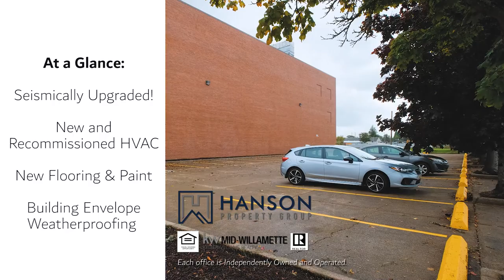890 S Second St Lebanon Oregon BRANDED